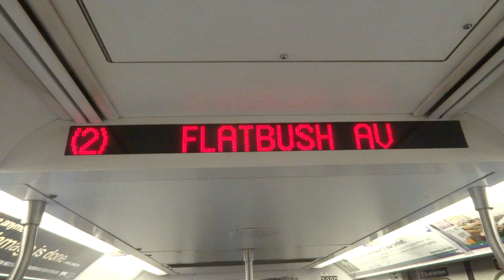NYC Subway Special: R142 (2) Interior Destination Sign To Flatbush Avenue VIA The Dyre Avenue Line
Taken on 1.12.13. Due to track panel installation north of Bronx Park East, (2) service operated in two sections:

Wakefield-241st Street to East 180th Street
Eastchester-Dyre Avenue (5) station to Brooklyn College-Flatbush Avenue